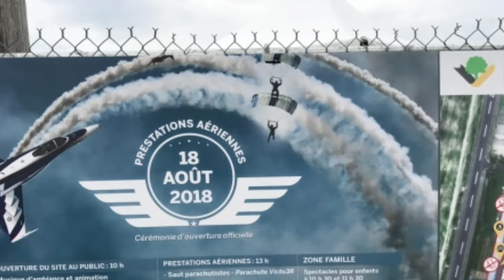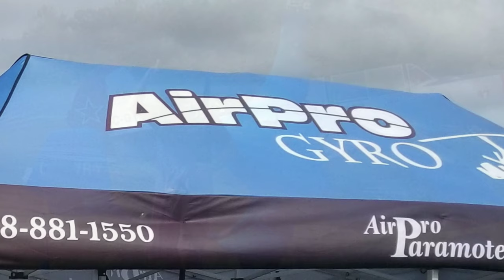Gyro Cavalon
Gyro Cavalon Air-Show Victoriaville